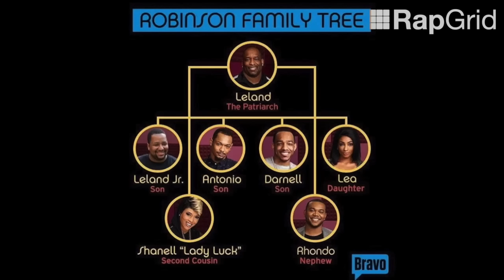Lady Luck Stars In New TV Reality Show